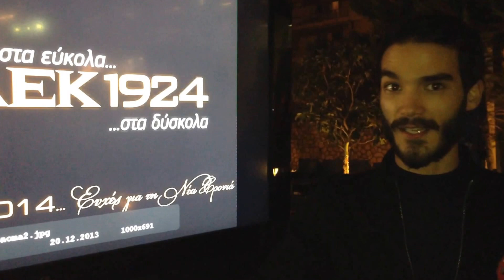Ο Φωκάς Μιχαηλίδης δίνει τις ευχές του για το 2014